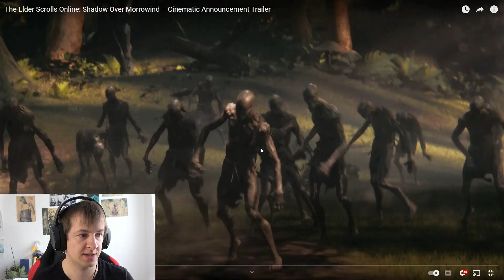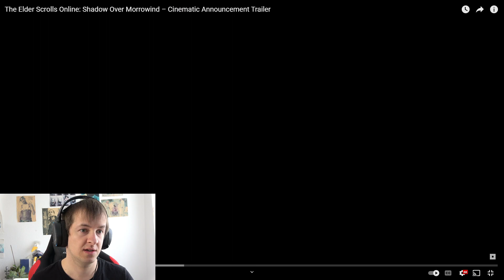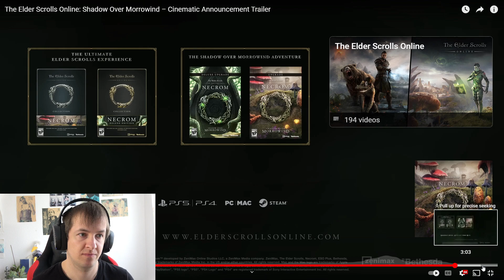Marcel Reacts to The Elder Scrolls Online Necrom Announcement Trailer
Let's check out the Elder Scrolls Online Necrom Announcement Trailer together and have a look at the new ESO class the Arcanist that is coming.